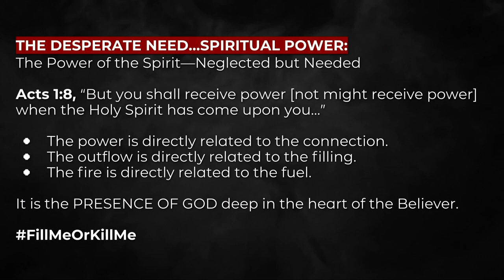(Clip) The Power of the Spirit—Neglected but Needed by Shane Idleman